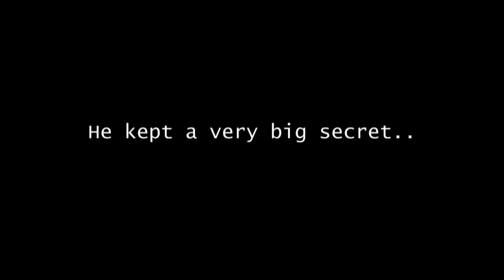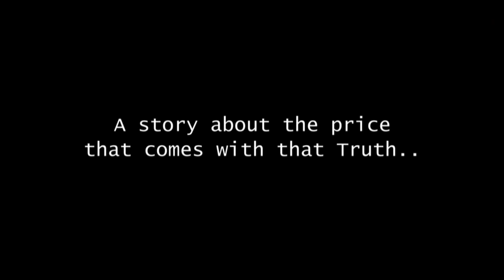Dobar Sin (2013) - Trejler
Dobar Sin (Izrael, 2013) 52'
(The Good Son)

Sepideh - Dosezanje Zvezda (Danska, 2013) 88'
(Sepideh - Reaching for the Stars)

IRANKA, ASTRONAUT, AJNŠTAJN
Postati astronaut- to nije normalan san za mladu Iranku.

Sepideh želi da postane astronaut. Ona provodi noći istražujući tajne univerzuma, dok je njena porodica spremna na sve da je zadrži čvrsto na zemlji. Ono što se očekuje od mlade iranske žene je u potpunoj suprotnosti sa njenim ambicijama i ugrožava njene planove za odlazak na univerzitet. Ali Sepideh ne odustaje od svojih snova! Hrabro se bori da ih ostvari, a podršku pronalazi u prvoj ženi koja se oprobala u svemirskom turizmu, Anuš Ansari.

Režiser: Berit Madsen
Direktor fotografije: Mohammad Reza Jahan Panah
Editor: Peter Winther
Muzika: Niklas Schak & Tin Soheili
Dizajn zvuka: Yngve Leidulv Sætre
Producenti: Stefan Frost & Henrik Underbjerg
Izvršni producenti: Sally Jo Fifer, Carsten Holst & Steen Risom

Festivali: Danish Film Institute, IDFA